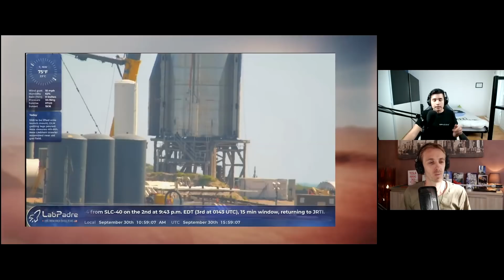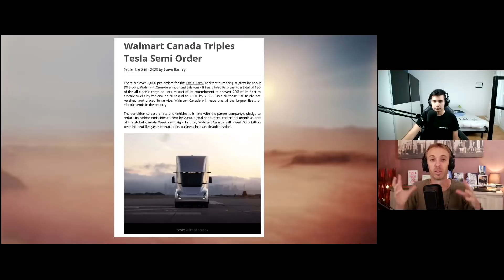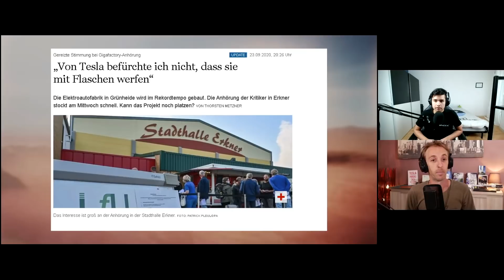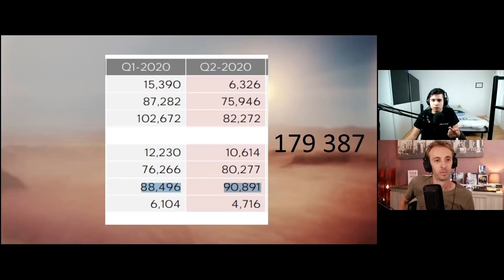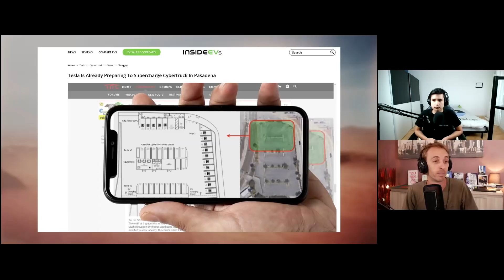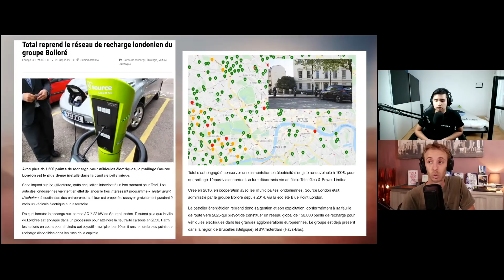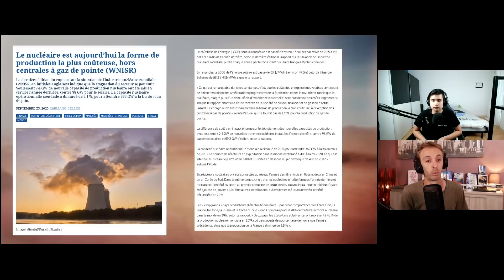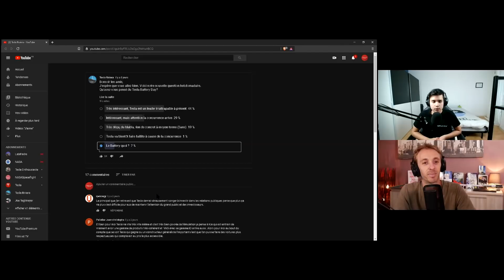Dans le monde d'Elon - SN8 a ses ailes, La police roule en Tesla Model 3, Ikea vend du solaire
Visitez notre site pour retrouver le lien Podcast vers vos plateformes favorites (Apple Podcast, Spotify..):

Si vous souhaitez soutenir la chaine, voici le lien vers nos boutiques.
Tous nos produits sont en coton Bio ou Ethique.  Made in France proche de Bordeaux

- Mon lien Parrainage afin de bénéficier de 1 500km de SUPERCHARGEUR GRATUIT ! Merci

Timecodes de l'épisode :

00:00 Intro - SpaceX
09:08 Terra Austin
10:18 Walmart triple sa commande de Tesla Semi
12:45 Giga Berlin
16:01 Oppositions à la Giga de Berlin
19:19 Estimation des livraison T3
21:59 La police fait des économies en roulant en Tesla Model 3
27:19 Des Superchargers pour les Cybertrucks
29:14 Nouveau chargeur 100% solaire
31:13 Total rachète le réseau de recharge Londonien de Bolloré
35:51 Le nucléaire toujours plus cher que les renouvelables
40:23 Ikéa vend des panneaux solaires en France
43:17 La question de la semaine
47:04 Conclusion